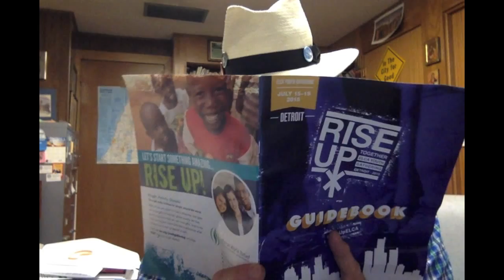Pastor Al and the Destiny in Detroit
Trailer for our Detroit presentation